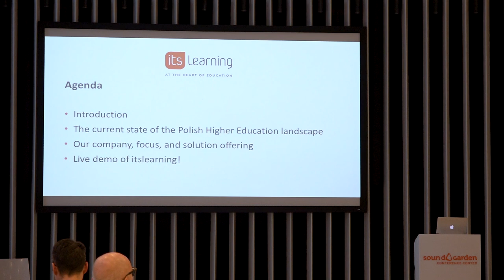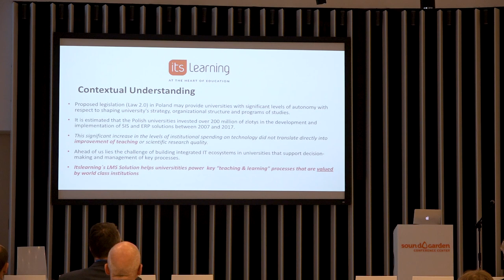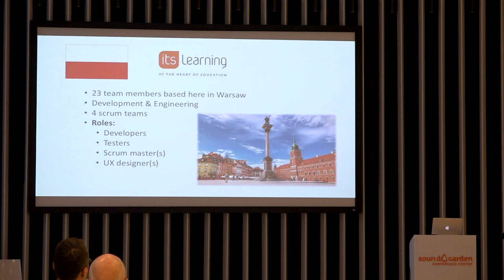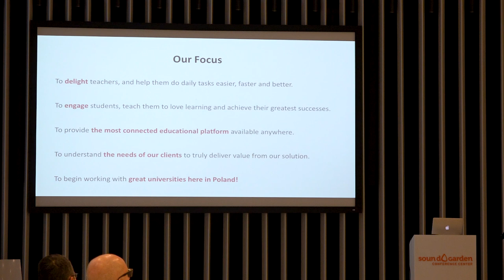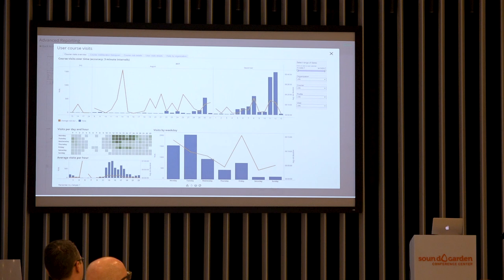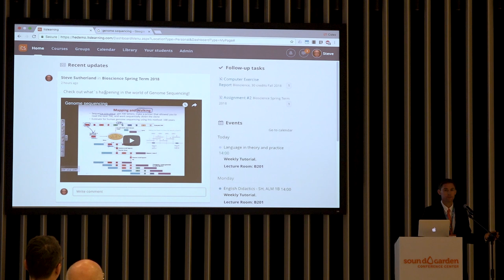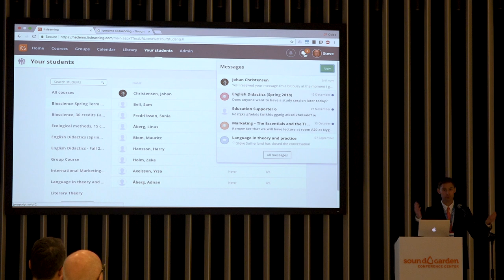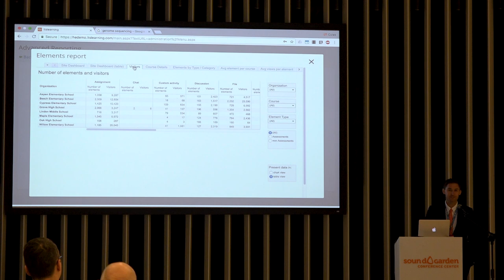Prezentacja itslearning, Akademia Innowacji dla Uczelni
Firma itslearning podczas Akademii Innowacji dla Uczelni 2020
zaprezentowała system itslearning, obejmujący LMS, aplikację mobilną, narzędzia do analityki edukacyjnej oraz rozbudowane opcje komunikacji wykładowcy i studentów.

Prezentacji systemu itslearning dokonał Coles Wilkinson, dyrektor handlowy itslearning.